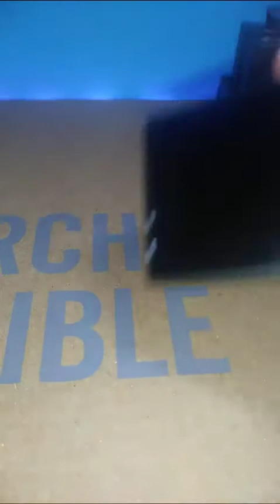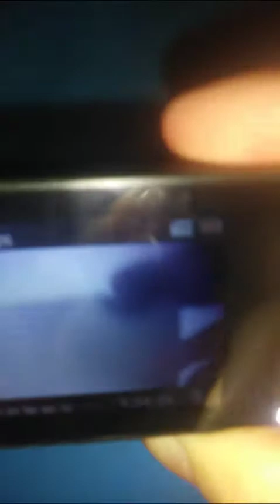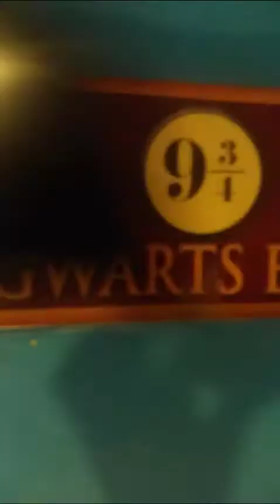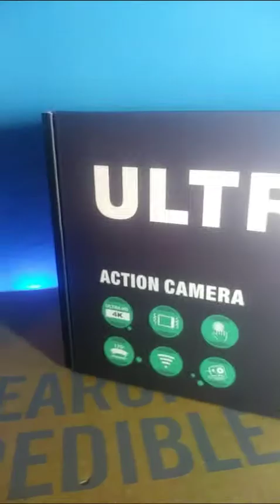gopro campark 4k Amazon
prix 70€_50€